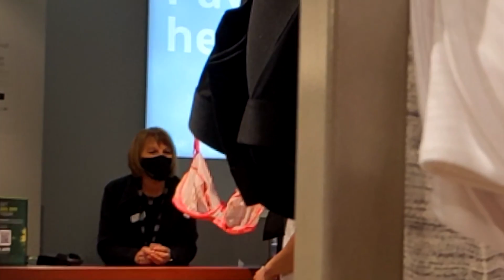Measuring My CHEST GAINS at LINGERIE SHOPS (6 YEARS OF GAINS = WHAT BRA SIZE ???)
😫Have u ever wanted to compare your PEC GAINS🏋️‍♂️ with your homies👨‍❤️‍💋‍👨      at the gym like girls compare their bra size 👙??
I.DID.JUST.THAT.
I WENT TO LINGERIE SHOPS to measure my BRA SIZE  haha for the lols, probably not comparable but sure does boost my ego being the biggest cup size in the room full of ladies haha🍼🍼

I'm a starting YouTuber, hope u enjoy lmao !!